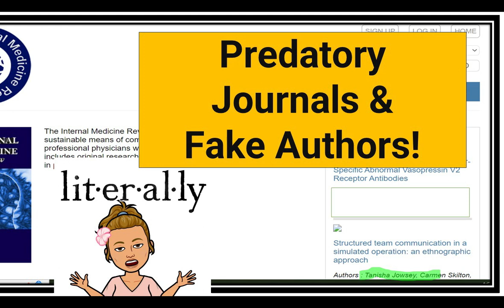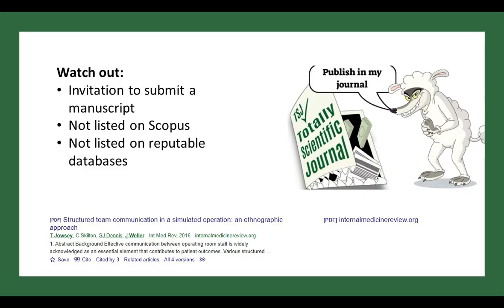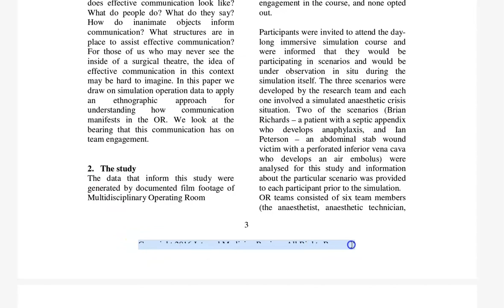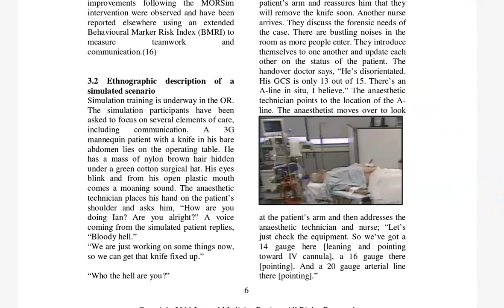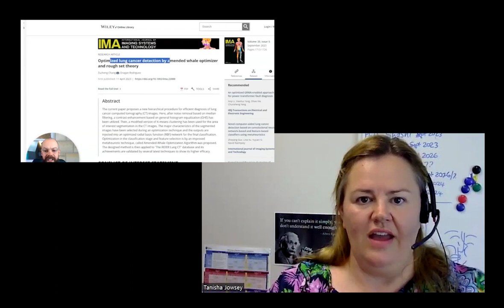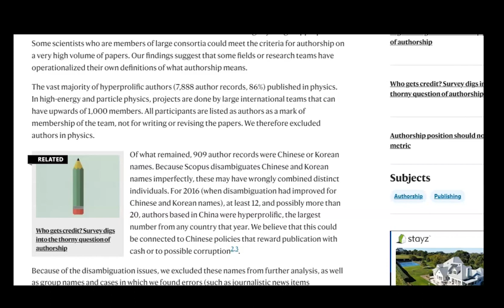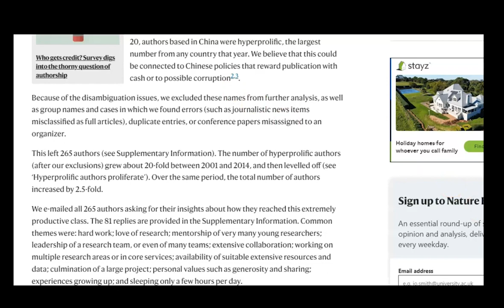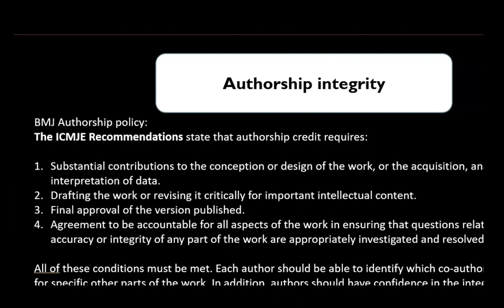Predatory Journals and Fake Authors!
How to identify and avoid predatory journals. Predatory journals are in the thousands. In this video I'll share a true story of how I got scammed and what I've learned to look out for when it comes to predatory journals.   I'll also do a shout out to Andy Stapleton re the fake author saga and I'll encourage you - dear scientific scholar - to keep fighting the good fight. Cheers.